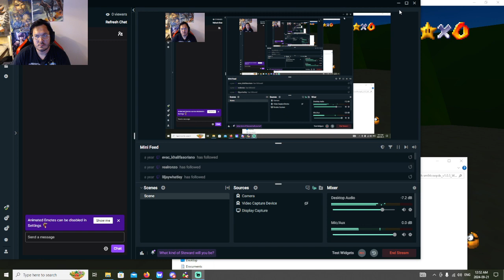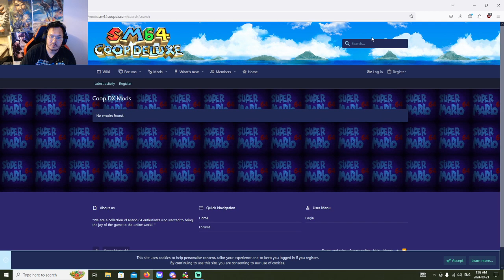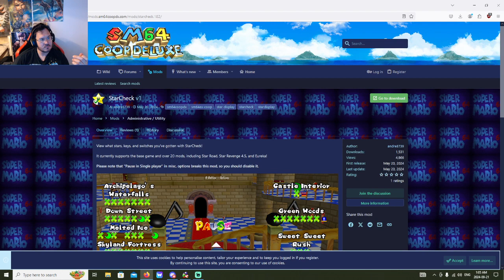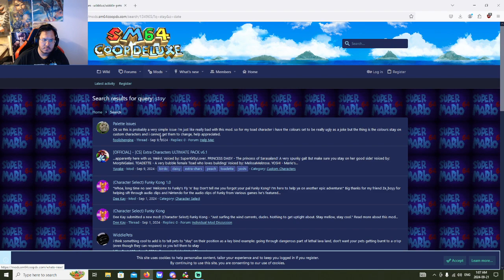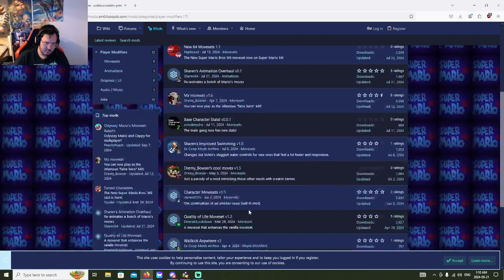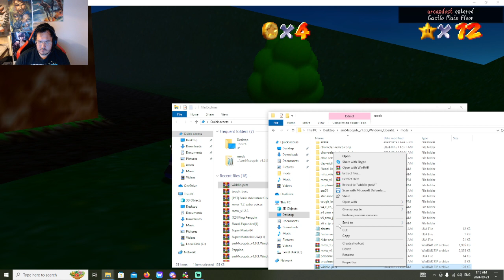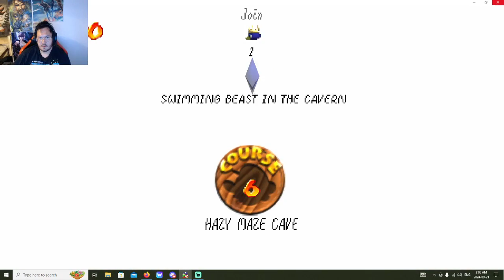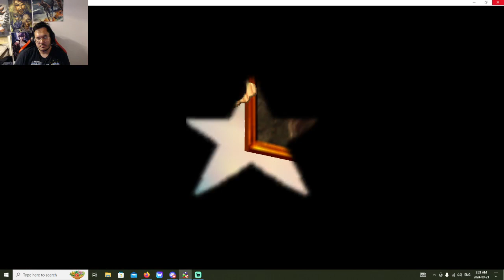Clappy uhh vod